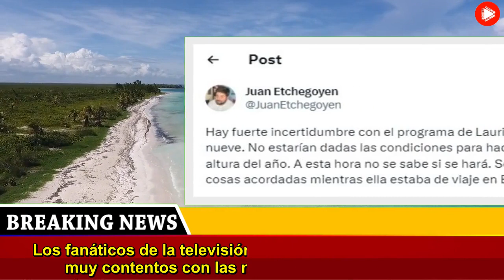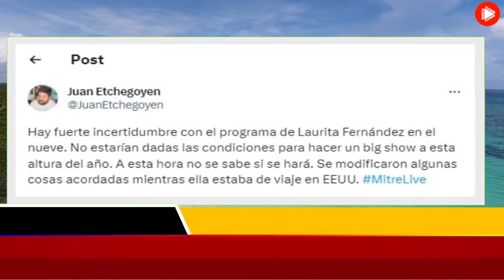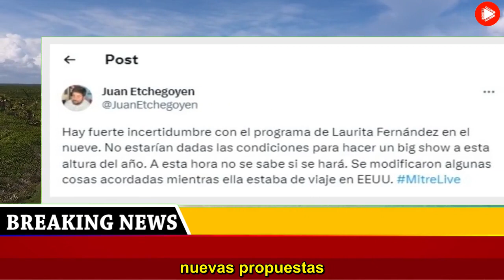Gran tensión e incertidumbre en El Nueve qué pasa con una de sus grandes promesas